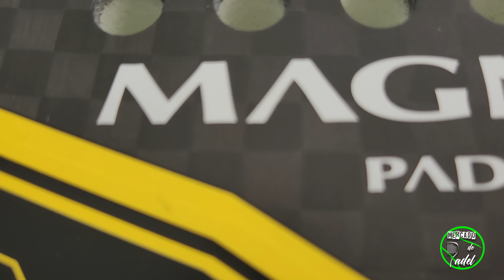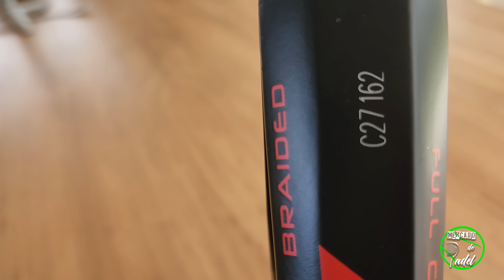Probamos las Paletas Importadas Odin y Thor de Magnus Padel Argentina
Análisis y Testeo de las Paletas Importadas De Magnus Padel.
Odin y Thor.
Precio actual $103.000 (diciembre 2022)

$55.000 pesos en 3 cuotas sin interés.

Facu Guzzetti en instagram